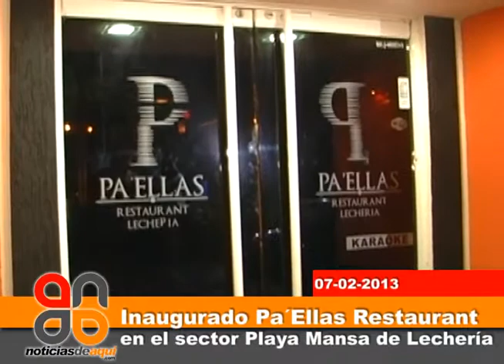Inauguración Pa´Ellas Restaurant